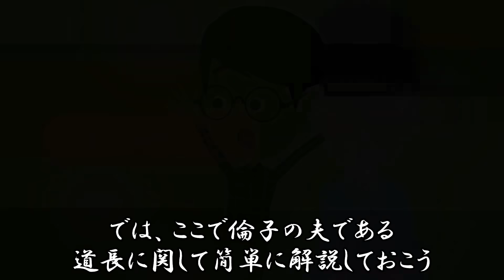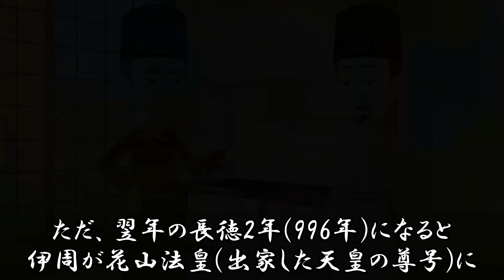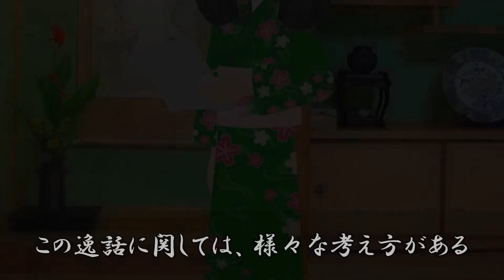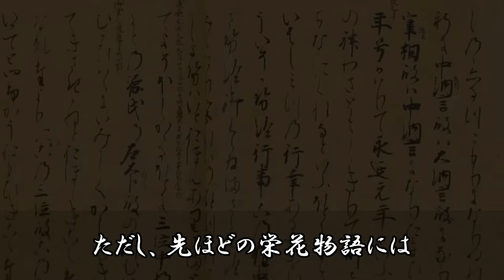【光る君へ】源倫子のその後...藤原道長の大躍進を支えた有能な美女の生涯【歴史雑学】